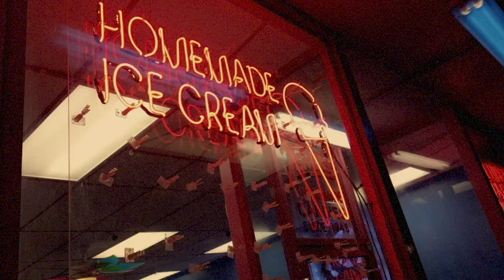Sunburnt and Smiling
Daytona Beach florida Summer lovin